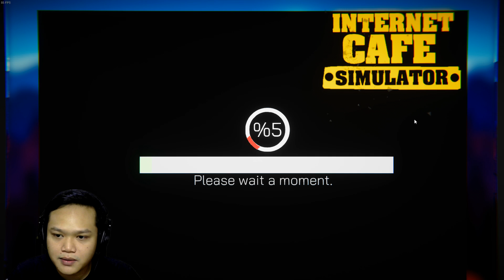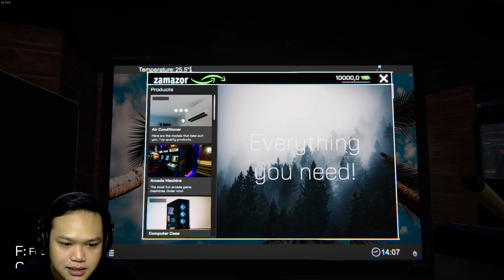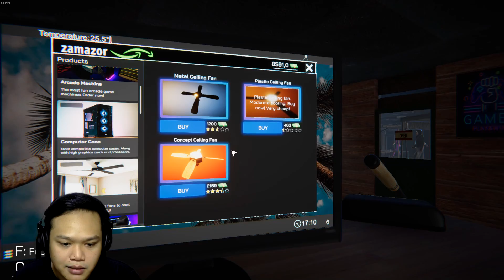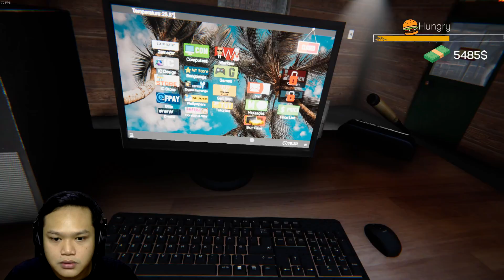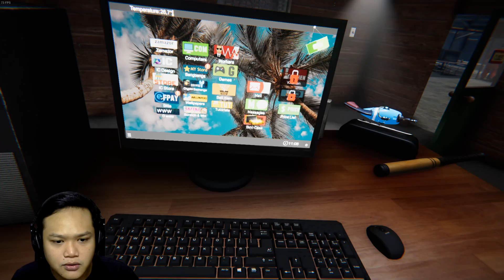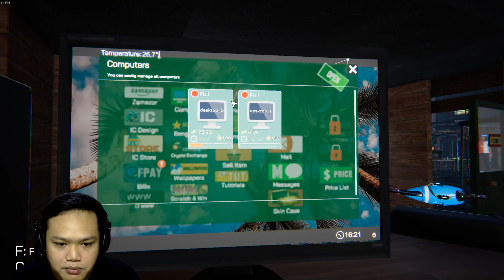WARNET BENGBENGS SUDAH DI BUKA - Internet Cafe Simulator Indonesia #1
dan game game lainnya yang gue mainkan.